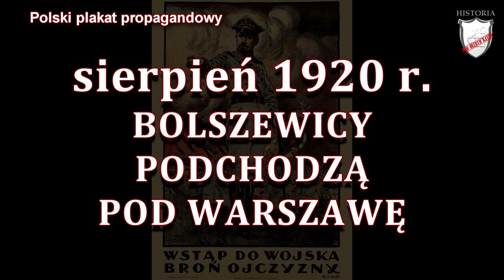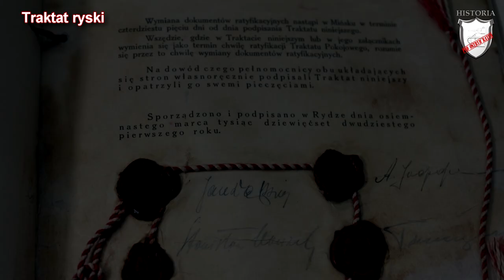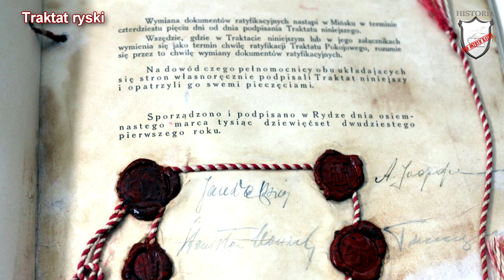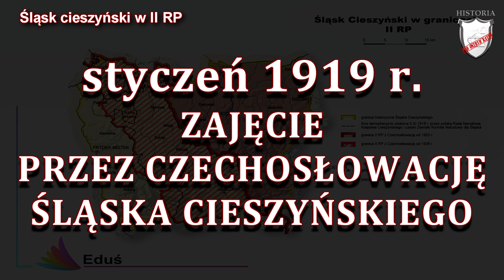Kształtowanie się granic odrodzonej Polski - Lekcje historii pod ostrym kątem - Klasa 7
Rozdział VII. Polska w okresie międzywojennym. Kształtowanie się granic odrodzonej Polski . Wczoraj i dziś, wyd. Nowa Era